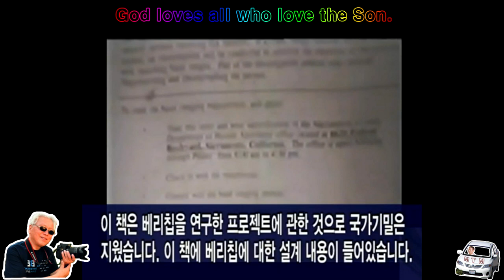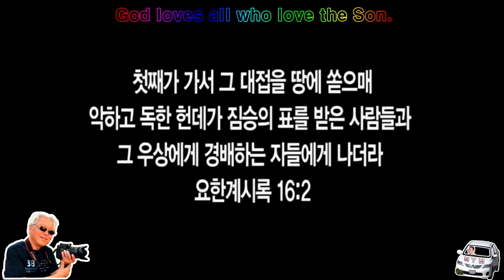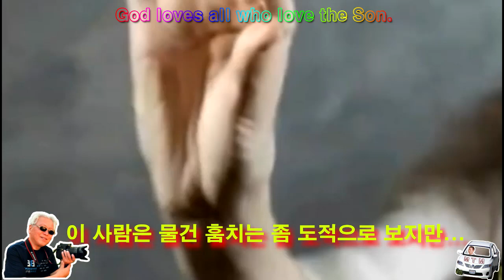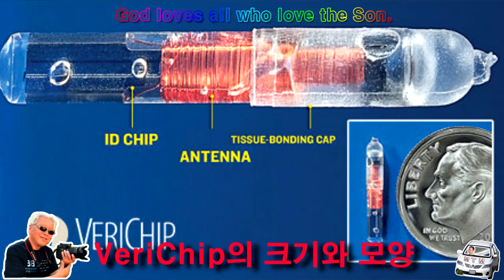VeriChip을 만든 칼 샌드스 박사는 이것을 받지 말라고 말씀하십니다♥구경평MTM.TV